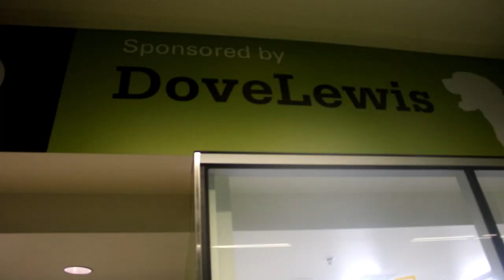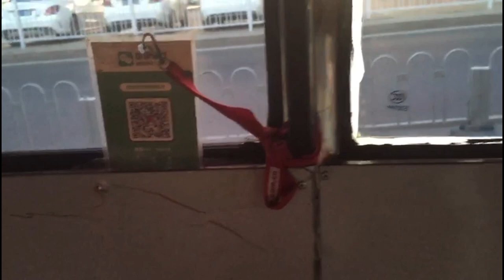Perdí la cámara volviendo del aeropuerto | Beijing, China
Soy un desastre total cuidando las cosas, tremendo distraído y descuidado. Enterate cómo perdí mí cámara